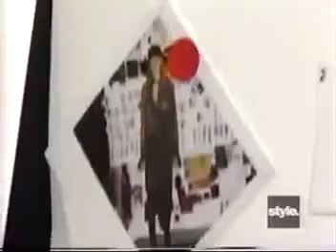Жизель Бюндхен Самая высокооплачиваемая модель в мире